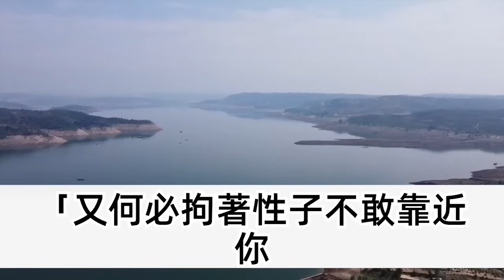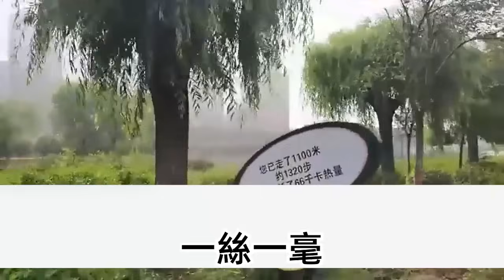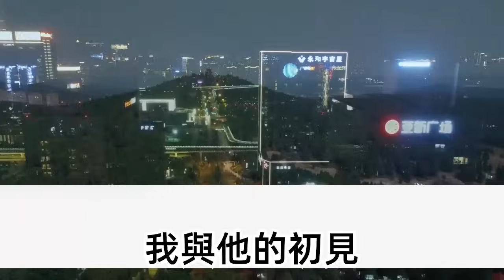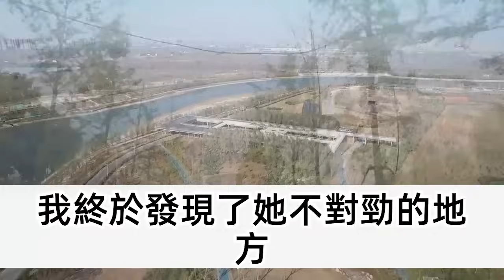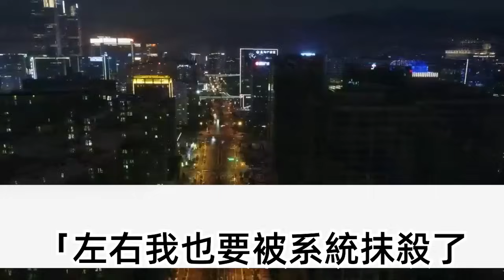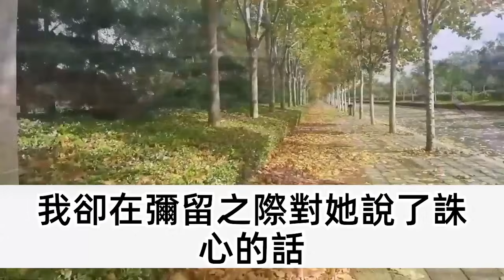母親去世後 我被送往道觀，呆了十年後被下嫁他人，結婚三年 我們始終沒有圓房，他恨我將心上人逼進尼姑庵，直到我掏出新婚夜寫的和離書，拿出畫像 他明白那刻瘋了